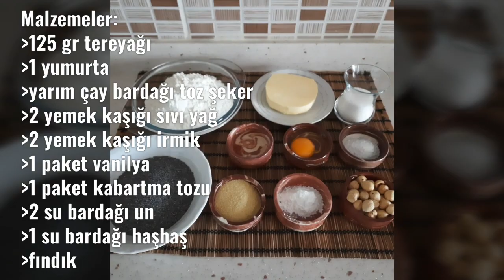Bayram Tatlısı - HAŞHAŞLI SULTANPARE | Yasime'nin Mutfağı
HASHASLI SULTANPARE
Malzemeleri:
125 gr tereyağı
1 adet yumurta
Yarım çay bardağı toz şeker
2 yemek kaşığı irmik
2 yemek kaşığı sıvı yağ
1 paket kabartma tozu
1 paket vanilya
2 su bardağı un
1 su bardağı haşhaş
Fındık içi
Videoda detaylı yapılış aşamalarını izleyeblirsiniz .